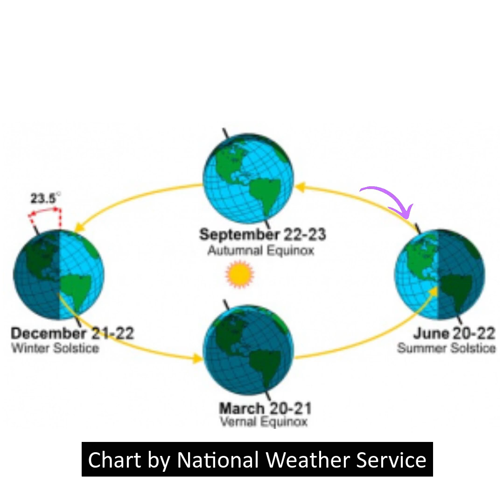June Solstice 2025 Time to Celebrate the Season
The 2025 June solstice will occur at 2:42 UTC on June 21, so it'll be on June 20 or 21 depending on your location. For us in the Northern Hemisphere, the June solstice marks the shortest nights and longest days of the year. For the Southern Hemisphere, it marks the longest nights and shortest days. After this solstice, the sun will begin moving southward in our sky again. Happy solstice to all!